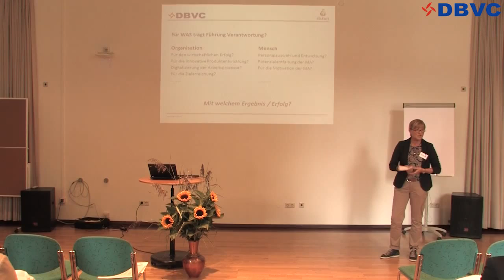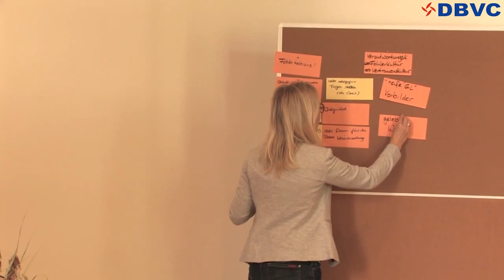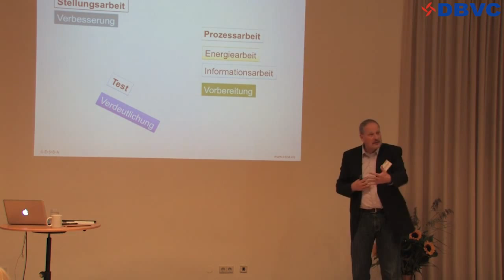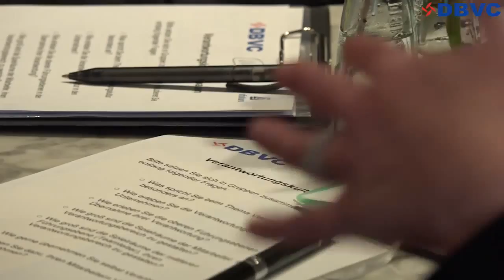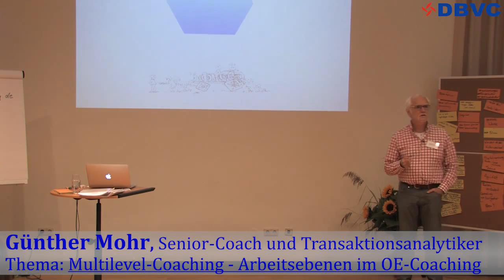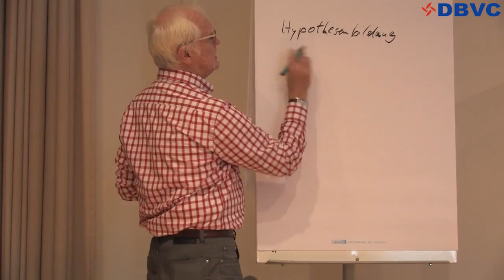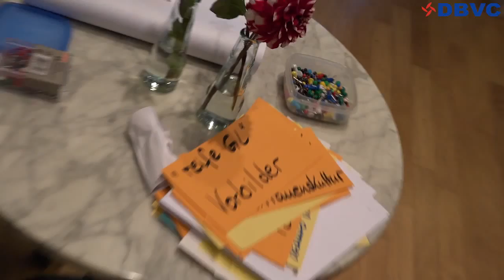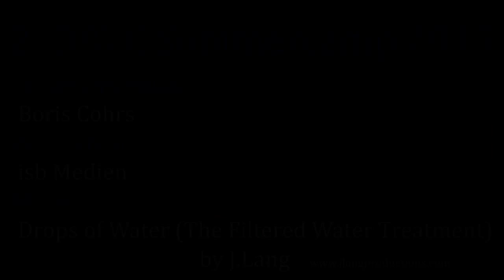DBVC Sommercamp 2015 - Das Relevanteste in 25min.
Das vorliegende Feature gibt einen Überblick der Veranstaltung und greift einige zentrale Aussagen der nachfolgend genannten Referenten und ihrer Themen auf.

„Systemische Organisations- und Projektstrukturaufstellungen“
Dr. Bernd Schmid, Ehrenvorsitzender Präsidium DBVC
"OE und Coaching-Kulutur - Entwicklungen und internationale Vernetzung"
„Modelle und Perspektiven des Internen Coaching“